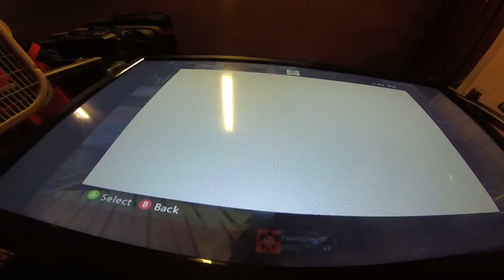call of duty black ops 2 part3